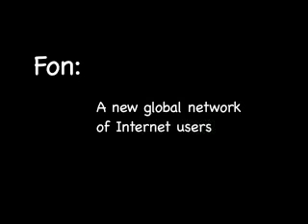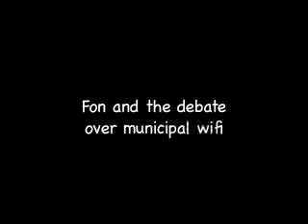Fon: The Global Wifi Network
A video conversation with Martin Varsavsky, the founder of Fon, at a presentation he gave at the Harvard Berkman Center on March 3, 2006.

Fon is a global wifi network of individuals ("Foneros") who provide free or low-cost wifi in their neighborhoods. If they choose to offer wifi for free, they in turn can access any other global Fon hotspot for without charge. Foneros who charge for the hotspot can only charge $2 a day, sharing the revenue with local broadband providers.